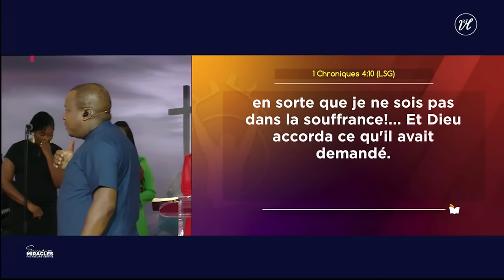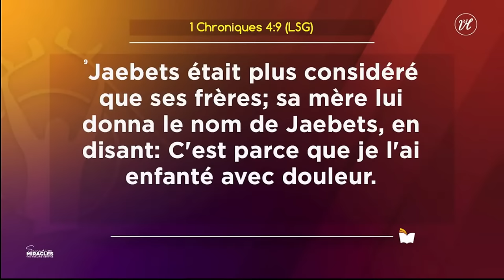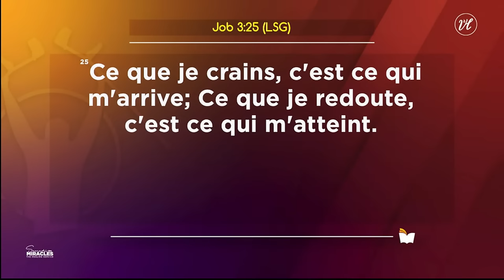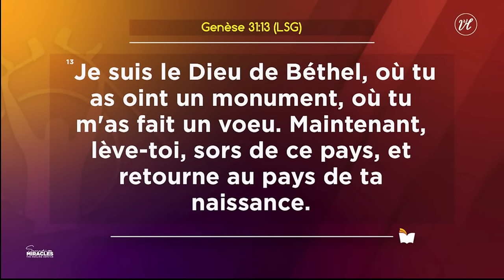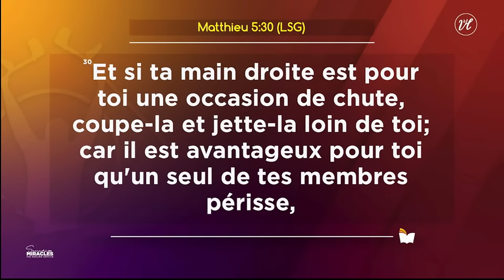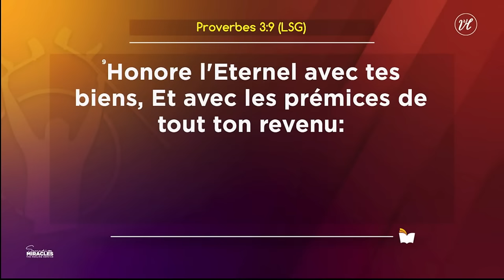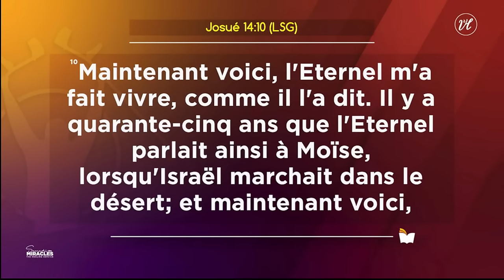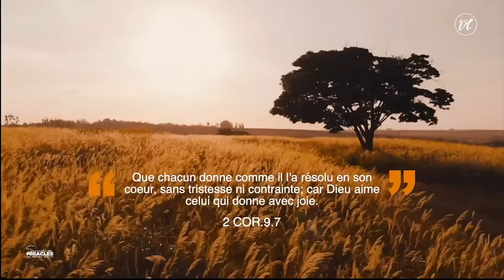BRISER TOUTES FORMES DE LIMITATIONS FAMILIALES | Apôtre MOHAMMED SANOGO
Bienvenue au SAMEDI DES MIRACLES de l'Eglise VASES D'HONNEUR Centre Kodesh

🗣️ Orateur : Apôtre MOHAMMED SANOGO
📃 Thème : BRISER TOUTES FORMES DE LIMITATIONS FAMILIALES
📆 Date :09/03/2024

Nos programmes des cultes (présentiel et en direct):
Le Samedi des Miracles: tous les samedis à partir de 06h GMT

1. Tu n'as pas encore accepté JESUS ? Fais-le maintenant !

2. C'est la première fois que tu te connectes ?

3. Tu peux participer à soutenir cette œuvre en apportant ta dîme, tes offrandes ou tes semences via le lien suivant

4. Dieu a fait un miracle pour toi et tu veux partager ton témoignage avec le corps de Christ ?

5. Le savais-tu ? L'Apôtre Mohammed Sanogo est à son 31e livre.
Procure-toi l'un de ces ouvrages dès aujourd’hui:
En contactant la librairie d’honneur :

 / librairiedho.  .

6. Fais grandir quotidiennement ton intimité avec Dieu en téléchargeant l’application MyDevo sur Google Play

7. Tu es un Vainqueur, ta semaine doit commencer avec une parole de victoire.